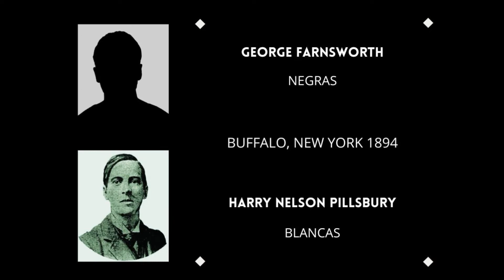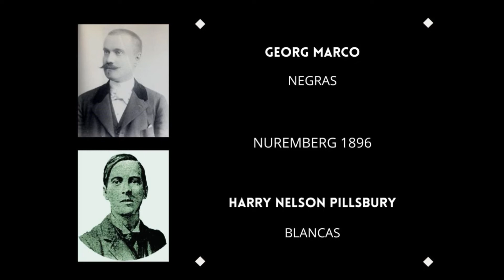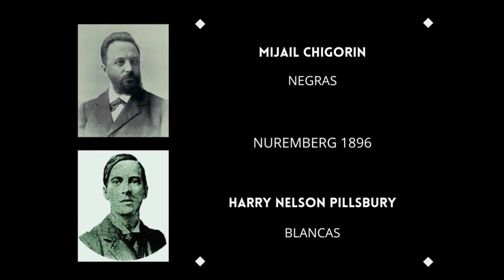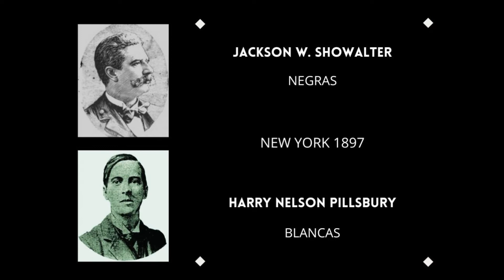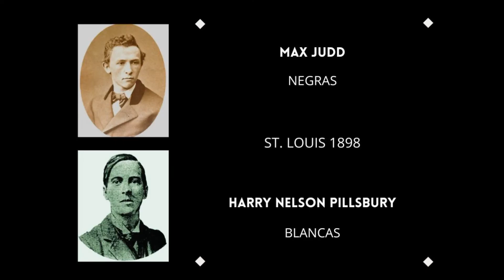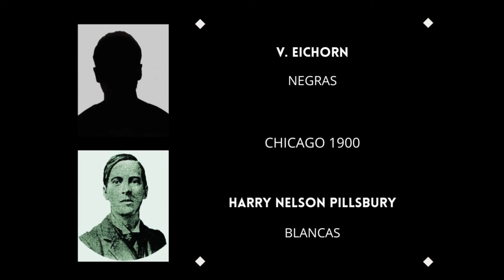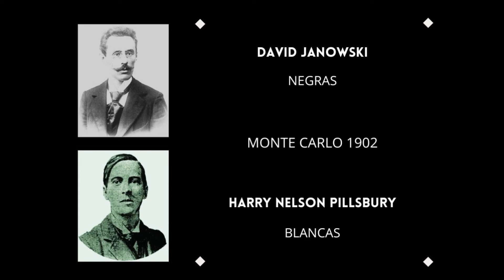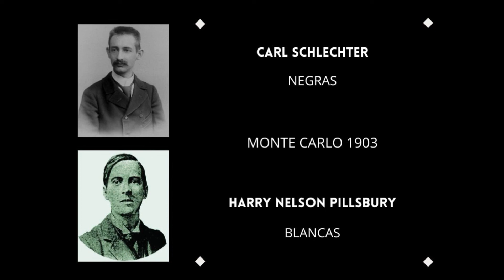Partidas de Harry Pillsbury - Gambito de Dama declinado con Blancas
Harry Nelson Pillsbury nació el 5 de Diciembre de 1872, en Somerville, estado de Massachussets (Estados Unidos). Aprendió a jugar al ajedrez  a los 16 años, por eso sorprende que consiguiese resultados tan espectaculares desde el comienzo de su carrera.
Creció como ajedrecista en los clubes de Boston (Massachusetts).

Su primer torneo internacional fue el de Hastings de 1895. Fue derrotado en la primera ronda por Mijail Chigorin, pero ganó 9 partidas seguidas y tuvo derecho a luchar por el primer puesto donde venció a Lasker y Chigorin. Casi toda su carrera internacional la disputó en Europa.
En el Torneo de San Petersburgo (1895) Pillsbury comenzó el torneo pleno de fuerza y moral, apuntándose varias victorias. Pero su fuerza fue decayendo y finalmente se vio superado por Lasker y Steinitz. En este torneo sufrió el contagio de sífilis.

En 1898 se convirtió en el primer campeón oficial de Estados Unidos. Ese año volvió a Europa y sus resultados fueron excepcionales, ocupando siempre uno de los tres primeros lugares. En 1900 regresó a su país natal y durante ese año dio 150 exhibiciones de simultáneas por todo el país. Tras estas extenuantes sesiones de simultaneas, Pillsbury decidió regresar a Europa por tercera y última vez. Sus resultados volvieron a ser muy positivos, pero su juego comenzó a verse afectado por la enfermedad contraída en 1895 y no consiguió alcanzar el nivel demostrado en Hastings y San Petersburgo. Cada año su fuerza se iba apagando y sus resultados se iban resintiendo.

Pillsbury asimiló las enseñanzas de Steinitz y Tarrasch. Conducía las partidas hacia el final al estilo Steinitz, pero una vez allí daba rienda suelta a su talento y desencadenaba furiosos ataques contra el enroque, acercandose a los jugadores románticos. Los sacrificios de pieza eran habituales en sus partidas y le separaron de la línea de la época donde se despreciaba el juego de ataque.
Sus estadísticas en partidas oficiales: 215 victorias, 84 derrotas y 95 tablas. Falleció el 7 de junio de 1906 en Filadelfia, Estados Unidos, con sólo 33 años de edad, debido a una Tuberculosis Pulmonar.